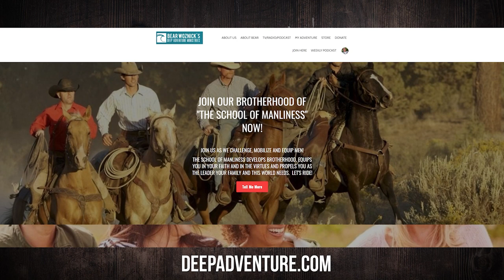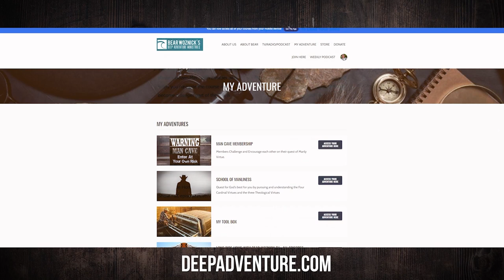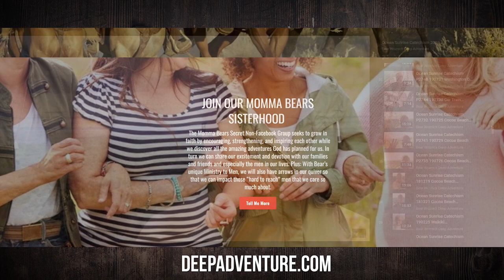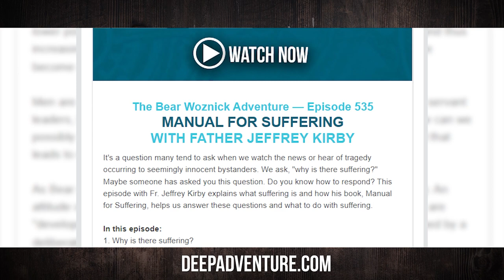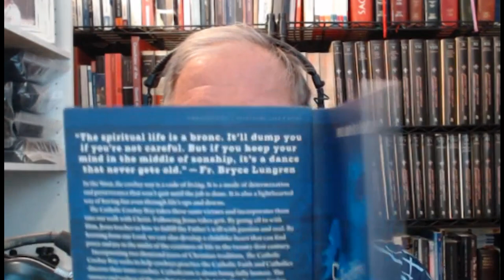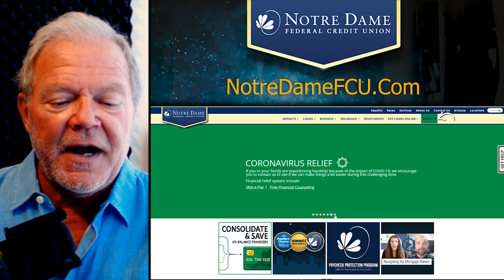BWA631 Cowboy Priest | Fr. Bryce Lungren | The Bear Woznick Adventure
Fr. Bryce Lungren, the Cowboy Priest, joins Bear to discuss his book The Catholic Cowboy Way.

In this episode:
1. Ride for the brand
2. What to do when life starts to buck
3. Pondering